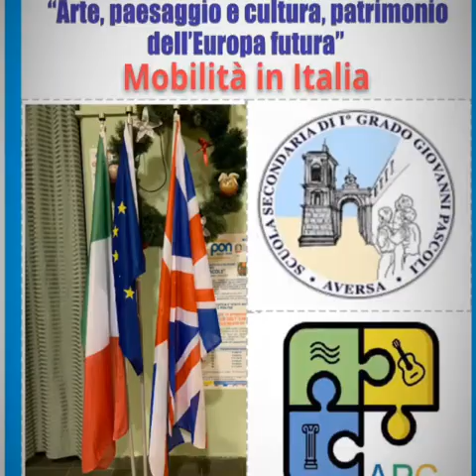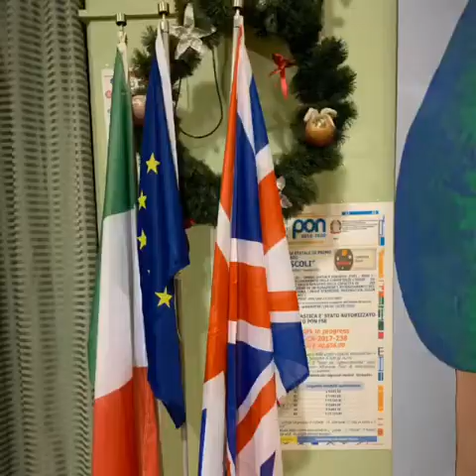“ Arte, paesaggio e cultura, patrimonio dell’Europa futura” ,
Progetto Erasmus Mobilità in Italia